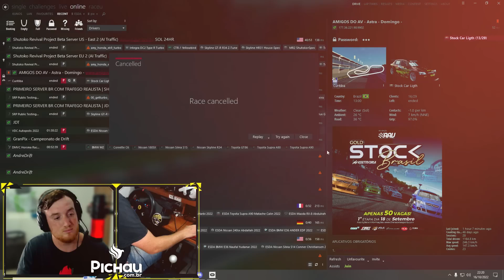ME MATARAM NA SEGUNDA BATERIA DO CAMPEONATO DE STOCK CAR - Etapa de Curitiba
Confira as melhores promoções com os melhores preços. Acesse o site da Pichau

Quer ver sua marca no canal? Para publicidade entre em contato comigo via instagram @adrielrmachado

Meu cockpit:
VR: Oculus Quest 2
Volante: Thrustmaster T500RS + Lotse Pro Drag
Pedais: Thrustmaster T-LCM
Cambio: Thrustmaster TH8A
Freio de mão: HSX HX-ST

PC:
Processador: AMD Ryzen 5 5600x
Placa mãe: Gigabyte B450 Gaming X
Placa de vídeo: NVIDIA GeForce RTX 3080
Memória RAM: 16gb DDR4 Pichau Gaming 3000mhz
Fonte: Corsair ATX 750w